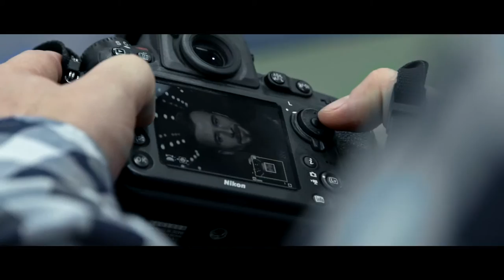Kalev story - Rasmus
Agency : IDEA AD
Production : Caviar Productions
Photographer: Kaupo Kikkas

Director: Kaimar Kukk
Dop: Mart Ratassepp
Camera operator: Johannes Arro
Sound: Martin Vinkel
Make Up Artist: Nele Raudik

Edit: Johannes Arro
Color Grade: Mart Ratassepp